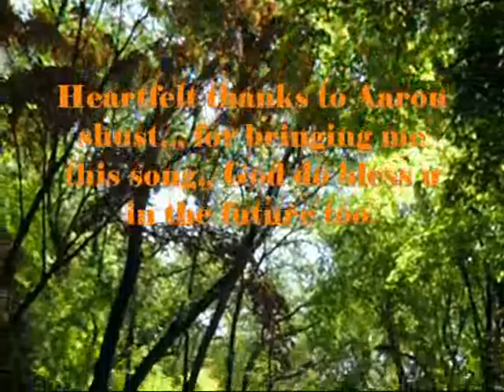God alone. By Aaron Shust.wmv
Life, with Jesus is beautiful, everythings is nothings without God.